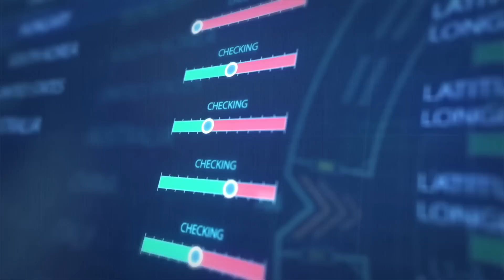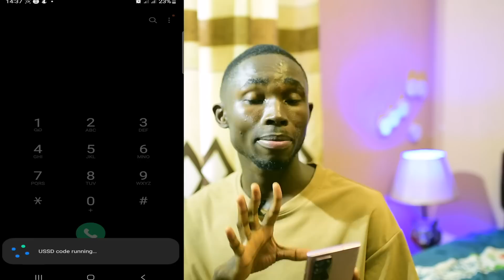New way to enjoy Zone Bundle - Best Alternative - New Zone Bundle Method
If your MTN Zone bundle is not working for you, no problem I will give you a different alternative to enjoy a cheap Data Bundle as the same as MTN Zone Bundle.

7 Business ideas that will make a lot of money | No investment